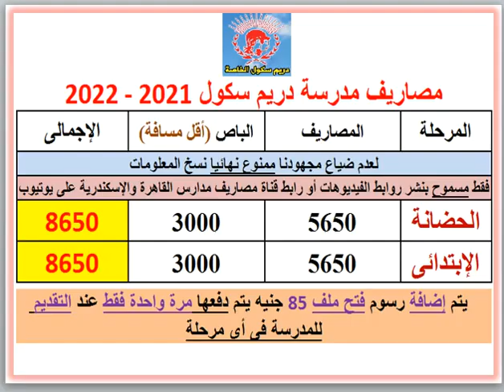مصاريف ومعلومات عن مدرسة دريم سكول ( المرج - القاهرة ) 2021 - 2022